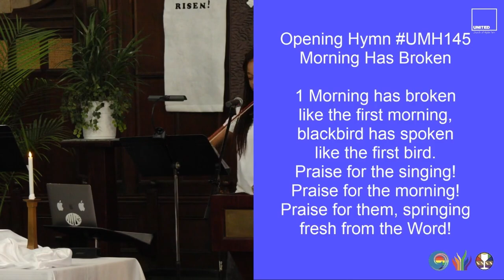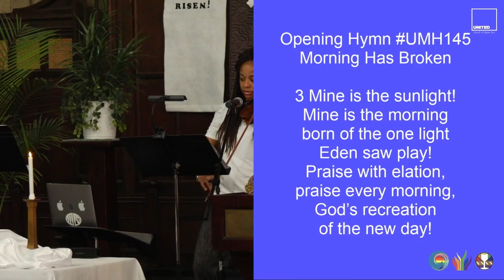Morning Has Broken (UMH 145)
1 Morning has broken
like the first morning,
blackbird has spoken
like the first bird.
Praise for the singing!
Praise for the morning!
Praise for them, springing
fresh from the Word!

2 Sweet the rain’s new fall
sunlit from heaven,
like the first dewfall
on the first grass.
Praise for the sweetness
of the wet garden,
sprung in completeness
where God’s feet pass.

3 Mine is the sunlight!
Mine is the morning
born of the one light
Eden saw play!
Praise with elation,
praise every morning,
God’s recreation
of the new day!

Musicians:
Jade Maze, vocal & piano